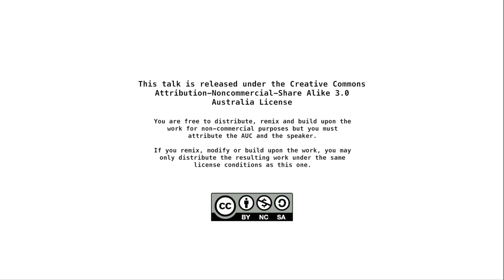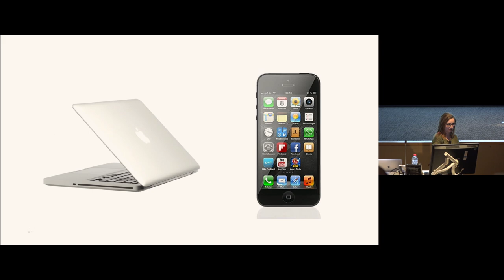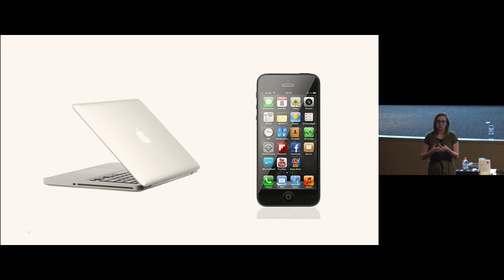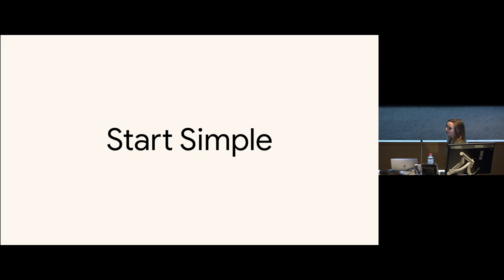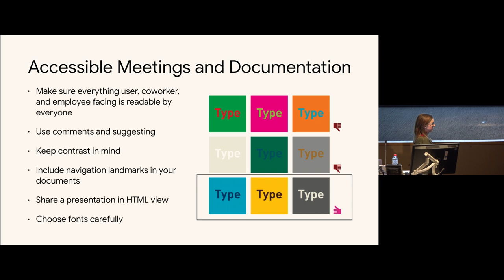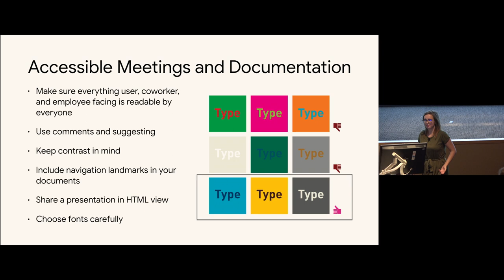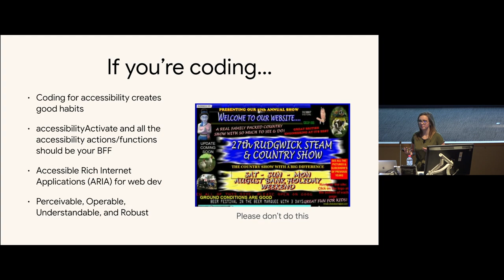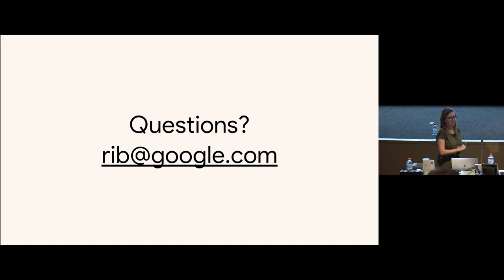Making the World Accessible: Accessibility on MacOS and iOS (X World 2018)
Presenter: Lucy Mathis

Have you ever asked yourself, “What if one day I break my arm and I can’t create the best memes or sift through all those lines of code to find that missing semicolon?” Well, luckily, Apple has your back. Including recently becoming the industry leader in Accessibility emojis, the fruit giant™’s operating systems have consistently been the most accessible across the board.

From the best built-in dictation software to enabling an accessibility keyboard based on your needs, we will explore all the features macOS and iOS have to offer to those who are in need and even those who want to compose emails just a little bit faster. You will learn how to use accessibility features like VoiceOver for basic tasks, and how to tailor your products for those in need.